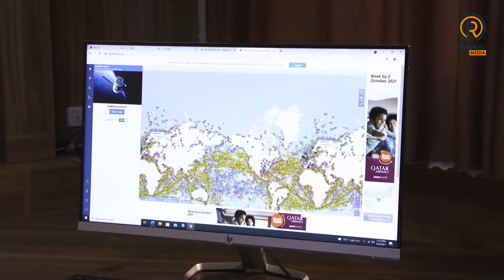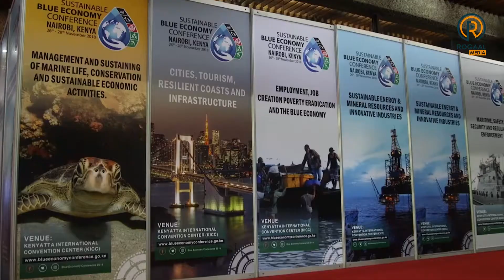12 Oktober | Taariikhda iyo Sooyaalka Xuduudda Badeenna | Badeyduna iib ma ahan | Dhulkaan anigaa is